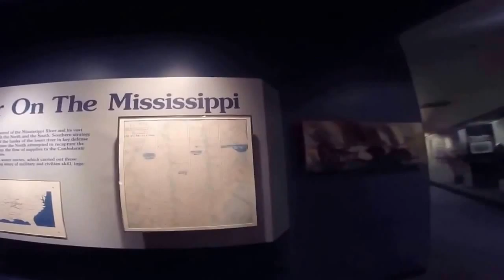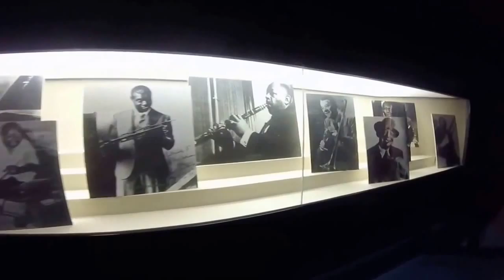Serenity & Skye in Memphis! * June 11. 2016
I was in town visiting, so Serenity and Skye decided to come down to hang out and get a short tour of Memphis. We had a fun day in downtown.

The places visited in the video were: Gibson Guitar * Beale Street * Tater Red's Lucky Mojos * Blues City Cafe * Mud Island River Museum

Music by and band featured: Earl "The Pearl" Banks, who's been playing on Beale Street for over 50 years. Robert Allen Parker is his guitar player and one interviewed by me. Rob also works at Memphis Music (a record store) across the street.

Footage from the museum didn't include any representation of the slaves who's struggle and sacrifice built this country and gave birth to the Blues. Not sure if it was the museum's or my omission, but I wanted to acknowledge it. Also, pardon the low video quality; I'm dealing with low-pro gear.

Videography & editing: Andrew Wilkins